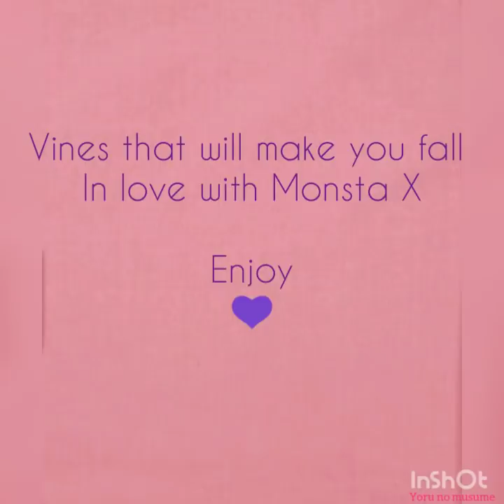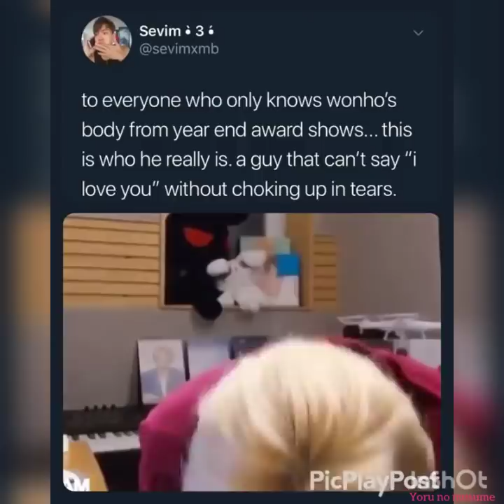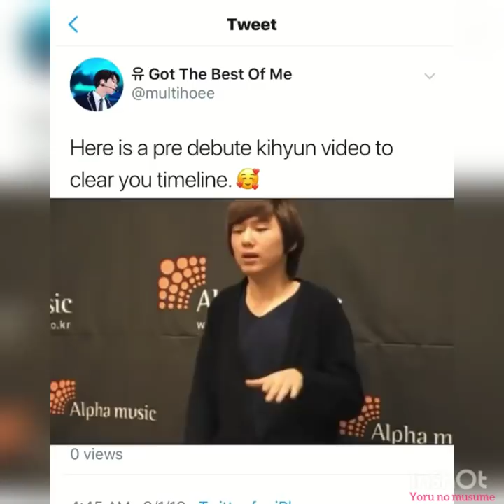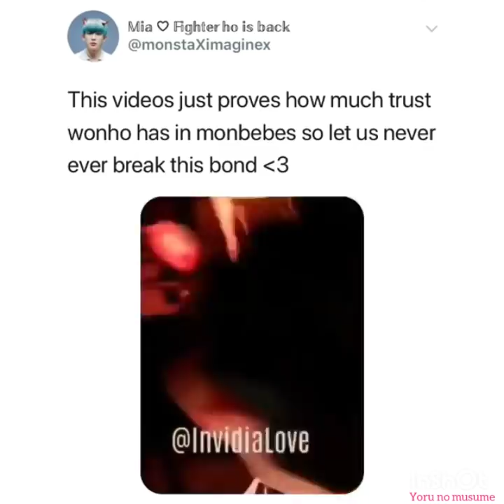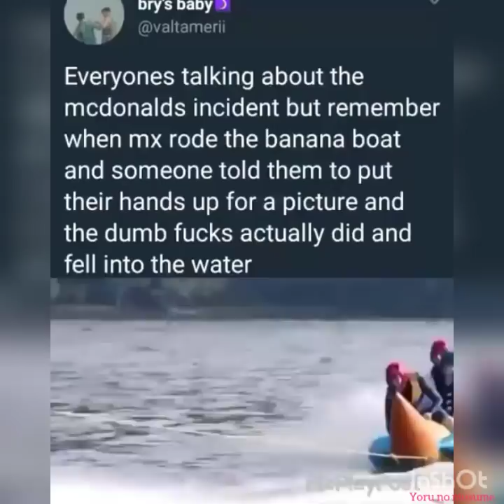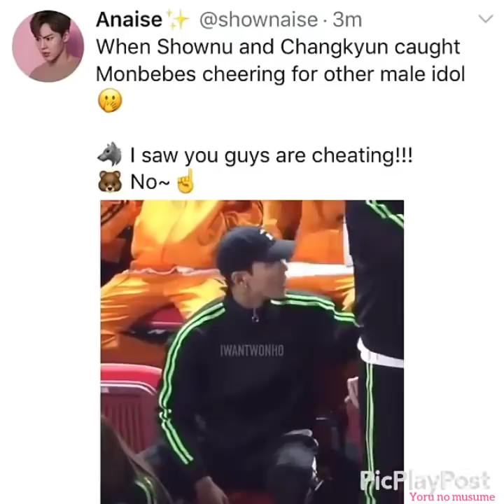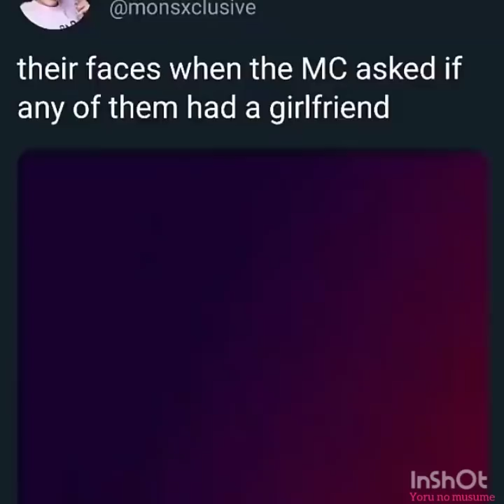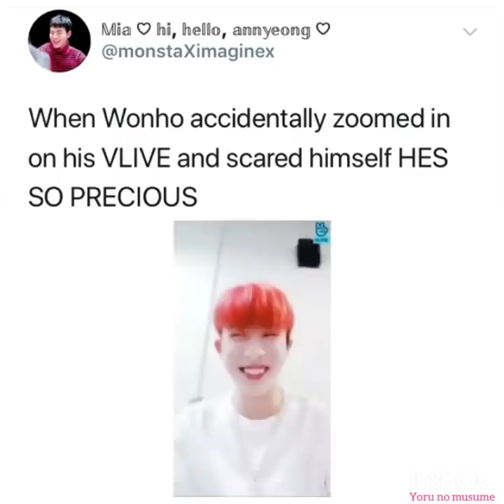Monsta X vines that will make you fall in love